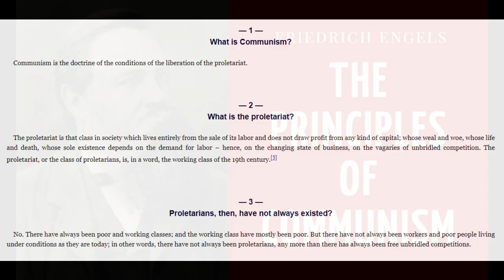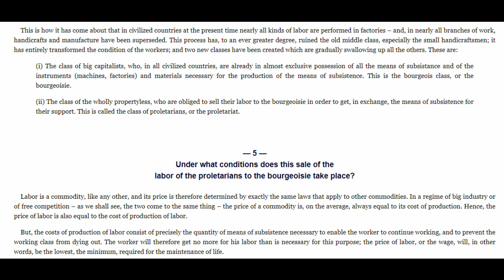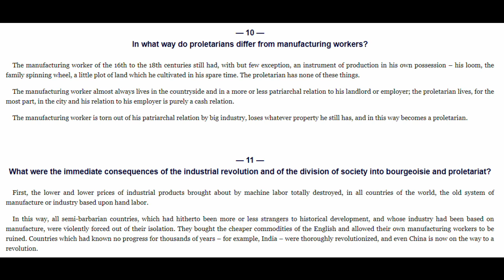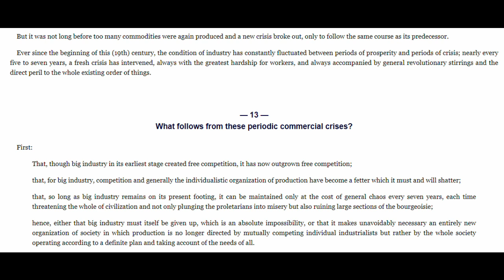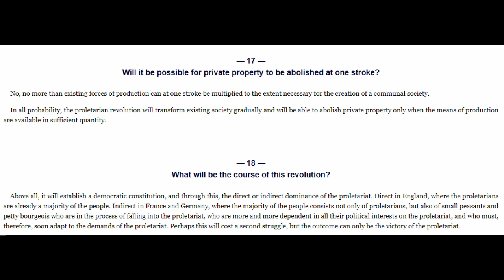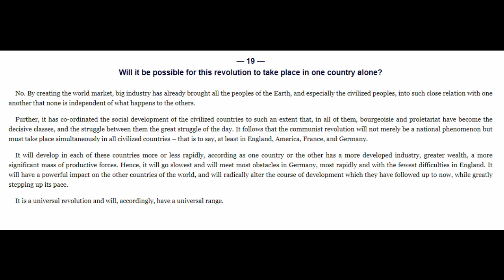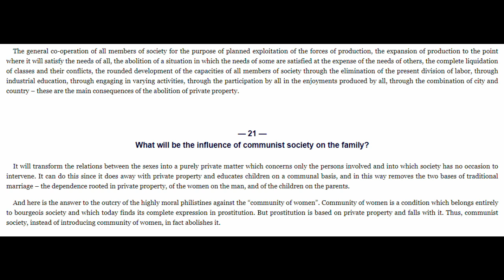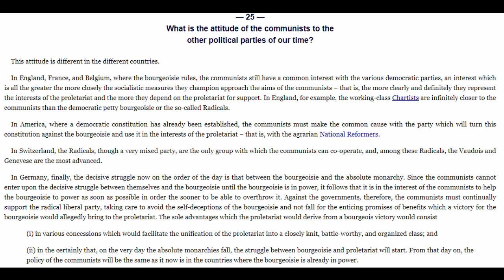The Principles of Communism- Friedrich Engels- Audiobook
The Principles of Communism written by Friedrich Engels in 1847.